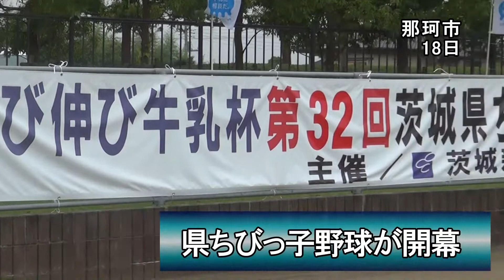ちびっ子野球開幕 48チームが熱闘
少年野球の県内ナンバーワンを決める、のび伸び牛乳杯第32回県ちびっ子野球選手権大会(茨城新聞社主催)は18日、那珂市戸崎の那珂総合公園野球場で48チームが出場して開幕した。

開会式で茨城新聞社の小田部卓社長は「ロンドン五輪の日本代表、甲子園の高校球児に負けない、はつらつとしたプレーを期待する」とあいさつ。那珂市の海野徹市長は「多くの人の支えを忘れず練習の成果を出し切ってほしい」、協賛の県牛乳普及協会の大槻和夫会長は「野球を通して心身ともに健康に育ってほしい」などと激励した。

前回優勝の茎崎ファイターズ(つくば市)の吉田遥翔主将(6年)が優勝旗を返還し、太田東ドリームススポーツ少年団(常陸太田市)の安富悠佑主将(6年)が選手宣誓。初日は1、2回戦32試合が4会場で行われた。19日に3回戦と準々決勝の計12試合、21日に準決勝、決勝を行う。